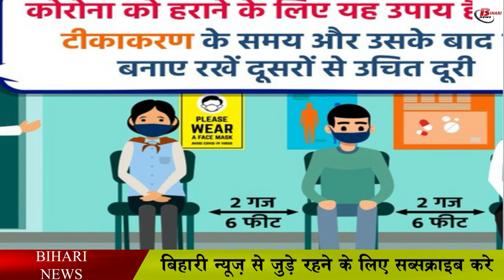बिहार से कोरोना छू मंतर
In the midst of the ongoing corona epidemic in Bihar, a good news is coming out. Let us tell you that on 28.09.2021, no new corona patients have been confirmed in Bihar, which means that on 28 September, not a single corona case has been confirmed in Bihar. In such a situation, now Bihar is being considered as Corona-free Bihar. According to the data of Bihar Health Department, one lakh 44 thousand 185 samples were tested in the state, but no corona infection was found in the sample of any Bihar person.